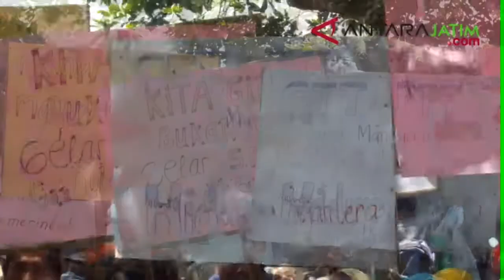Ratusan Guru Tidak Tetap di Jember Mogok Kerja